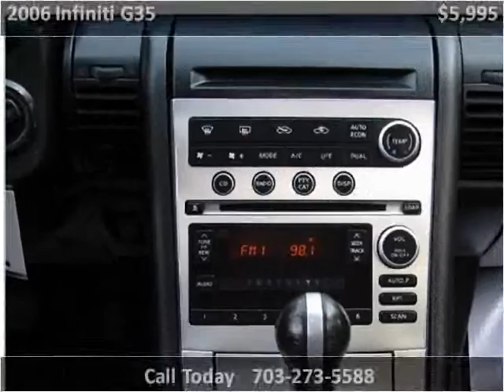2006 Infiniti G35 Used Cars Fairfax VA